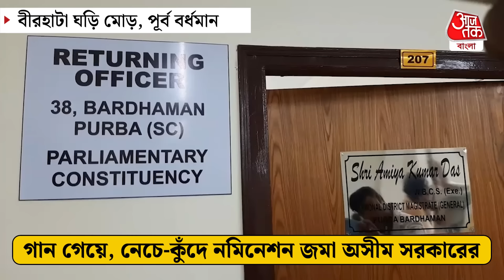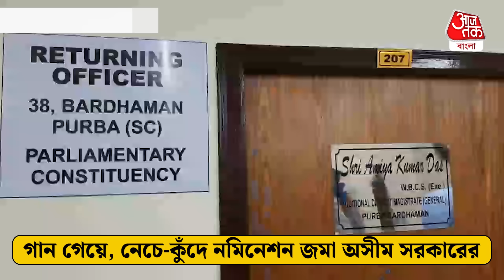Breaking: গান গেয়ে, নেচে-কুঁদে 'মুডি' অসীম যা করলেন যেন জিতেই গেছেন, দেখুন | Asim Sarkar |Bardhaman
আজ আমাদের নামিনেশন পূর্ব বর্ধমান" গান গেয়ে নেচে কুন্দে নমিনেশন জমা করতে এলেন বর্ধমান পূর্বের বিজেপি প্রার্থী তথা কবিয়াল অসীম সরকার । জেলা ও জেলার বাইরে মতুয়া সংঘের সদস্যদের সঙ্গে তাদের বাজনার তালে তাল রেখে নেচে, রাস্তায় বসে, শুয়ে , ড্রাম বাজিয়ে শহর বর্ধমানের বীরহাটা ঘড়ি মোড় থেকে সুসজ্জিত মিছিল করে পূর্ব বর্ধমান ডি এম অফিসে আসেন প্রার্থী। তবে সঙ্গে দলের কর্মী সমর্থকদের তেমন দেখা মিলল না । বিজেপি কাটোয়া সাংগঠনিক জেলা সভাপতি গোপাল  চট্টোপাধ্যায় , বর্ধমান পূর্ব সাংগঠনিক জেলার ইনচার্জ সুনীল গুপ্তা সহ গুটি কয় বিজেপি কর্মী এদিন অসীম সরকারের সঙ্গে নমিনেশন জমা করার মিছিলে তার সঙ্গে আসেন । বাকি সবই তার কবিয়াল দলের ও মতুয়া সংঘের সদস্যরা । তারা রীতিমত খালি গায়ে শিঙ্গা ফুঁকে  ব্যান্ড বাজনার সাথে প্রার্থী অসীম সরকারকে জেলা শাসক করণ এলাকা পর্যন্ত পৌঁছে দেন ।